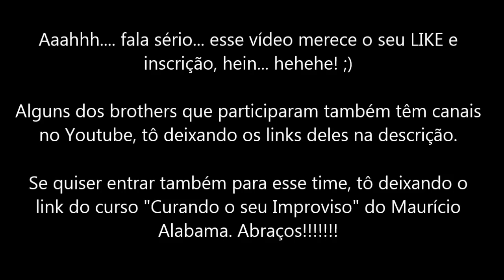JAM alunos do Alabama: REGGAE EDITION !!!